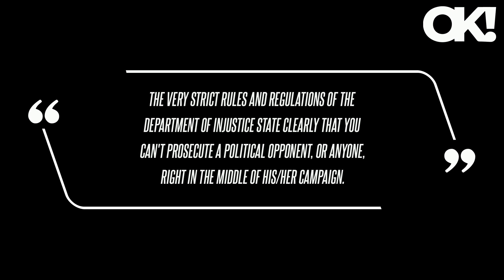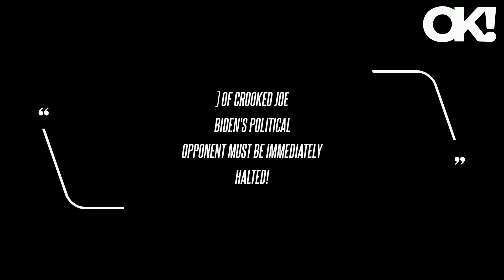Donald Trump Demands All Trials Against Him Be 'Immediately Halted' in Unhinged 6 A.M. Rant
Hours later, Trump - who is facing a total of 91 felony charges in federal and state trials - raged against all the cases being brought against him. "The Very Strict Rules and Regulations of the Department of Injustice STATE CLEARLY that you can't prosecute a Political Opponent, or anyone, RIGHT IN THE MIDDLE OF HIS/HER CAMPAIGN. (The answer is that they AIMED for the various trials to come up during my campaign for President, 2024!). Trump's team fought to re-schedule the trial, claiming it violated his rights. Trump's attorney Todd Blanche claimed since the ex-president's classified documents case starts in May, he would be unprepared if he were present for the NYC trial. Trump, who allegedly had an affair with Daniels and paid her money to keep her quiet about their tryst before the 2016 election, may be in trouble if convicted in the case, an attorney claimed.